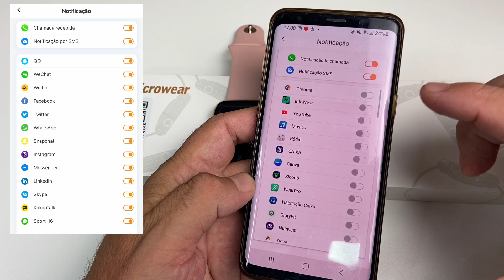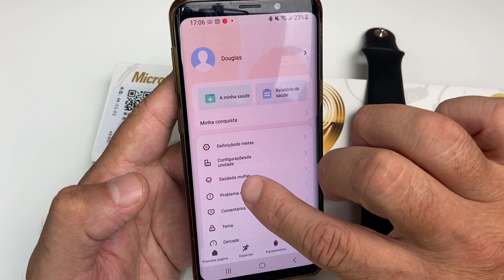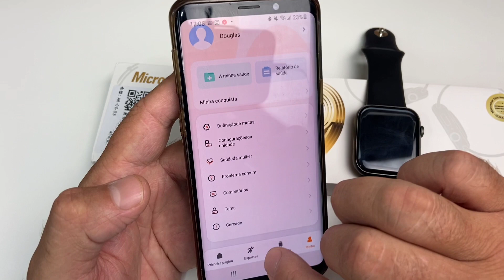SMARTWATCH W59 PRO -TELA GIGANTE COM AOD e ÍCONES INTERATIVOS, TAG NFC, JOGOS e ACABAMENTO INCRÍVEL!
APRESENTO A VOCÊS NESTE REVIEW O SMARTWATCH W59 PRO, QUE REALMENTE IMPRESSIONA BELO DESIGNE E ACABAMENTO, UMA TELA GIGANTE DE 2.2 POLEGADAS E COM MUITO BRILHO, BOM SISTEMA E NOTIFICA DE PRATICAMENTE TODOS OS NOSSOS APLICATIVOS, MAIS AINDA CONTINUA COM ALGUNS VELHOS PROBLEMAS COMO O APLICATIVO QUE EU PARTICULARMENTE NÃO CURTO, PERDE A CONEXÃO AS VEZES E OUTROS DETALHES, MAIS AO MEU VER É SIM UMA DAS MELHORES OPÇÕES EM SMARTWATCH MODELO APPLE WATCH COM BOM CUSTO BENEFÍCIO.

 W59 especificação:
Tamanho do relógio:46.3*39*13.2mm
Cor do relógio: cor: preto, prata, rosé gold
Tamanho da correia: Ajuste 42/44/45mm
Tamanho da tela: 2.2 Tela ips da polegada
Bateria:  380mah
Especificações do carregador: carregador sem fio
Versão bluetooth: 3.0 + 5.0
Sistema: suporte androidos 4.4 acima & ios 8.0 acima
Aplicativo para conexão: MActive Pro

ATENÇÃO:
COMPRE RELÓGIOS, SMARTWATCHS, PELÍCULAS, PULSEIRAS, DRONES E FONES DE OUVIDO BLUETOOTH EM NOSSA LOJA DG* ROUPAS E ACESSÓRIOS, ESTAMOS DESDE 2009 NO MERCADO TRAZENDO O QUE A DE MELHOR EM PRODUTOS IMPORTADOS, ATENDIMENTO PERSONALIZADO PARA CLIENTES E GARANTIA EM NOSSOS PRODUTOS, TAMBÉM ENVIAMOS PARA TODO BRASIL COM RAPIDEZ E RASTREAMENTO.